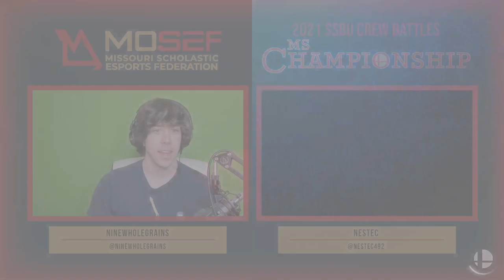MOSEF SSBU Crew Championship Match: Howell North v. CBC High School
MOSEF SSBU Crew Championship Match: Howell North v. CBC High School -- Watch live